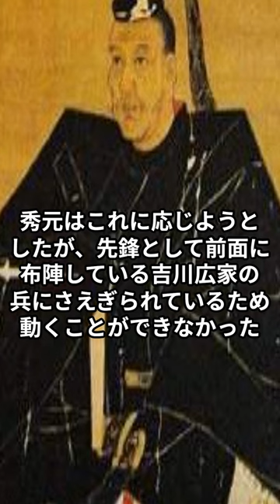吉川広家の逸話、宰相殿の空弁当#shorts